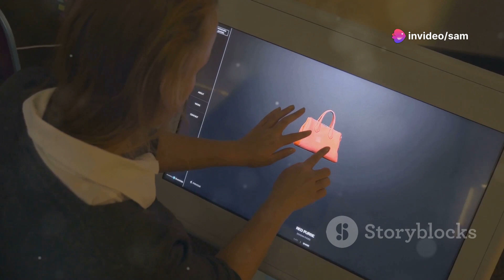C2C Fashion and Technology AI Video 2024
I just created a AI video with  Invideo Al video generator. This was my first creation. Create videos with text prompts
Publish-ready videos with zero video creation skills. Type any topic and invideo AI creates a video with script, visuals, subtitles, voiceover & music.
Technology, wearables, Innovation, Robots, AI, Machine Learning, Tech, c2c, c2cfashiontech